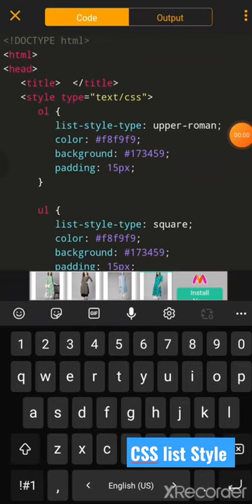List Style Property using HTML and CSS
I'm on Instagram as @way2tech_knowledge

Practical Cascading Style Sheet (CSS)
 Hamburger menu bar html &CSS
Responsive menu bar in hindi
water effect in hindi
html and css water drip drop animation
drop water in css
Drip Drop Animation
How do you do Neumorphism in CSS?
How do you animate HTML and CSS?
Can you use HTML and CSS together?
How do I create a project using HTML and CSS?
Why is Neumorphism bad?
How do you make Neumorphism?
What is the list-style type property?
What is list-style property in CSS?
What is the use of list-style property?
How many properties are used in list-style?
CSS list style property in hindi